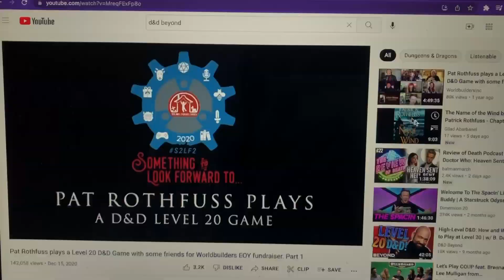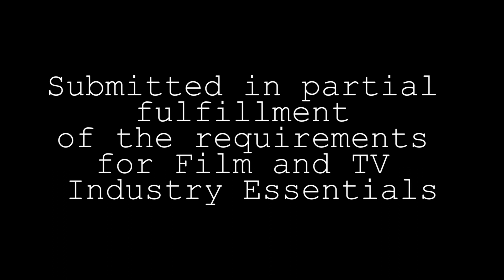Deadline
A writer struggling to meet a deadline seeks the help of an AI assistant.

A film by Matthew Moorhead

Camera Work by Greg Adams